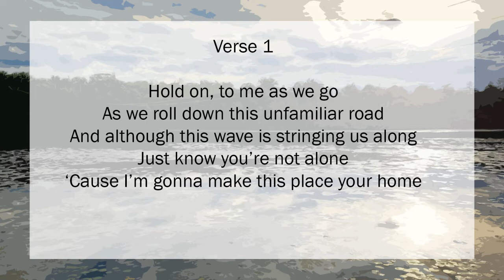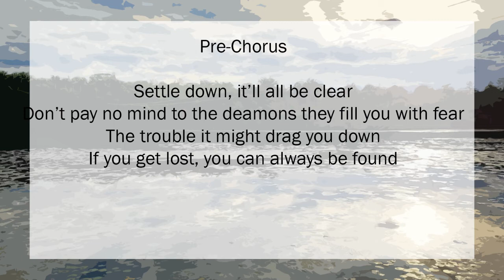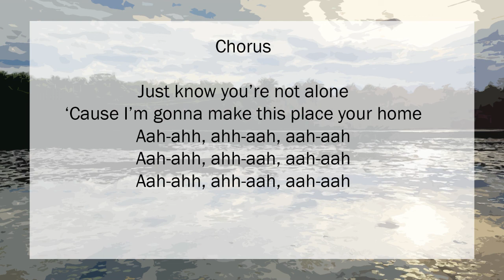Home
Summer Camp campfire song.  Virtual songbook.